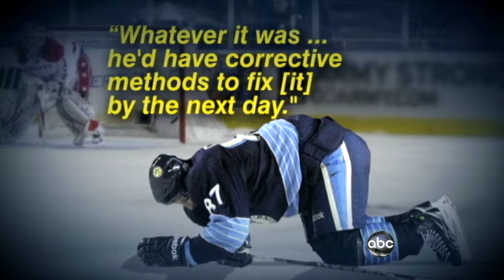Nightline Late Evening News ABC News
chiropractic Neurology